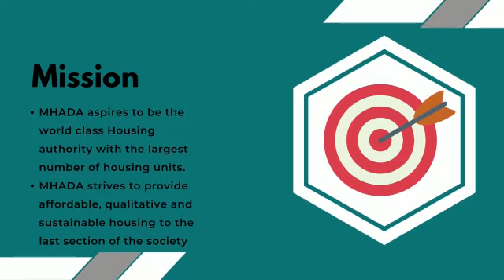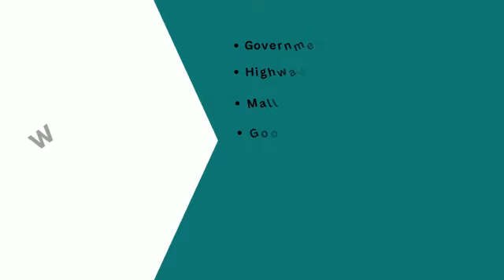Eden Garden Project Plan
2 BHK with largest Carpet Area of 851 sq. ft.
Natural Ventilation and Sunlight | Huge Lobby Area
Spacious Balcony Attached to Hall & Bedroom.

MHADA is a government organization with an illustrious history in housing. Till date MHADA has delivered affordable housing to nearly 7.5 lacs families across Maharashtra.MHADA is now venturing into luxury housing segment at Tathawade, one of the fastest growing locality.With it's modern & spacious apartments, wide range of amenities and excellent location, the project is a testament to MHADA'S commitment to building quality homes that meet the needs of modern day living.

For direct booking of flat of your choice please visit site office